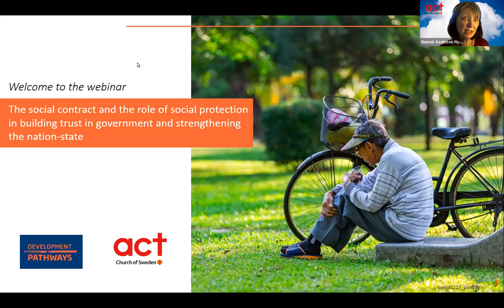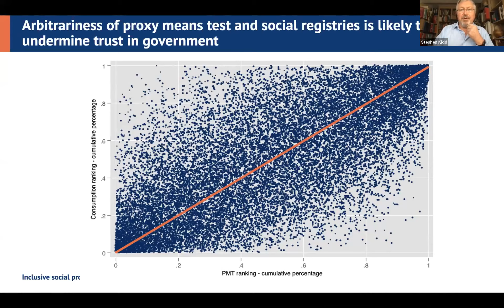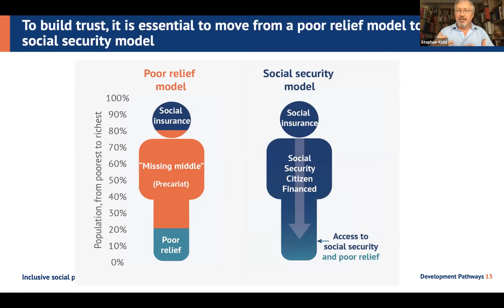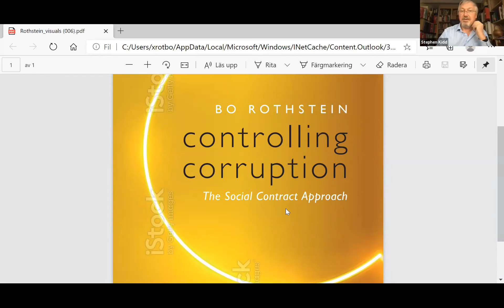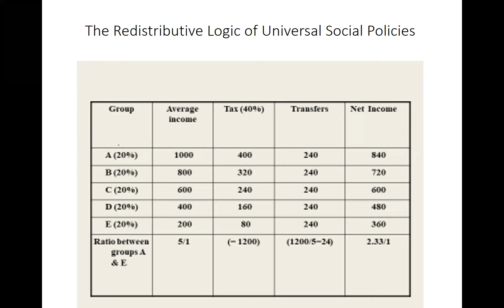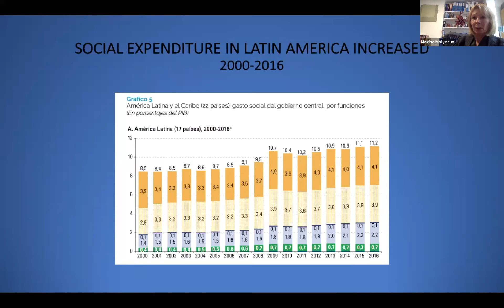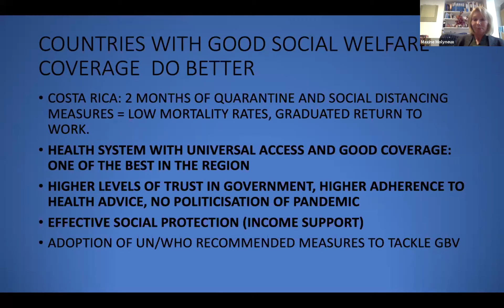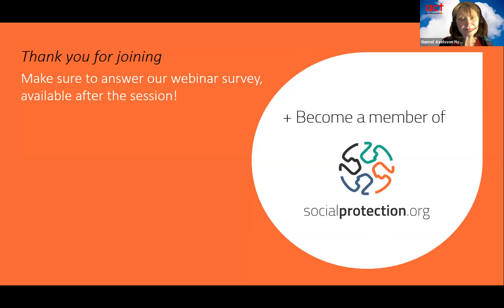Social contract and soc. protection in building trust in government & strengthening the nation-state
"The social contract and the role of social protection in building trust in government and strengthening the nation-state"

This webinar explored how countries across the Global South could learn from history and use universal social protection to build a virtuous circle of enhanced trust in government, a stronger social contract, and a greater willingness of citizens to pay tax so that they can generate the fiscal space that enables progressive governments, over time, to offer high quality universal public services to all of their citizens. Arguably, a number of low- and middle-income countries have already benefitted from stronger social contracts following the introduction of universal social protection programmes. The lessons of history are particularly important for today’s fragile states which, instead of undermining trust in national governments through the use of poverty-targeted social assistance, should contemplate a change in direction and invest in universal schemes that build trust and strengthen the nation-state.

Read more in the paper: The social contract and the role of universal social security in building trust in government

Speakers:
Stephen Kidd, Principal Social Policy Specialist, Development Pathways
Bo Rothstein, Professor in the Department of Political Science at The University of Gothenburg
Maxine Molyneux, Professor of Sociology at UCL Institute of the Americas

Moderator: Gunnel Axelsson Nycander, Policy adviser at Act Church of Sweden